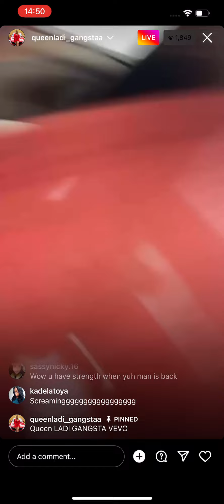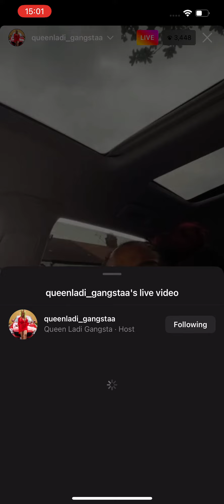QUEENI RUB OUT CHEVI AKA CARTEEF